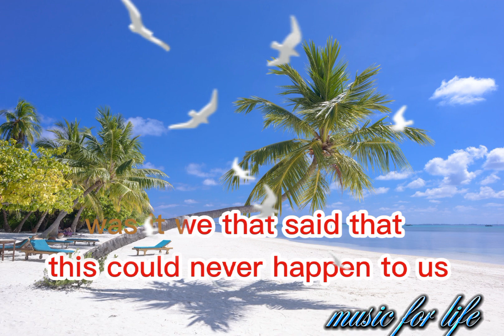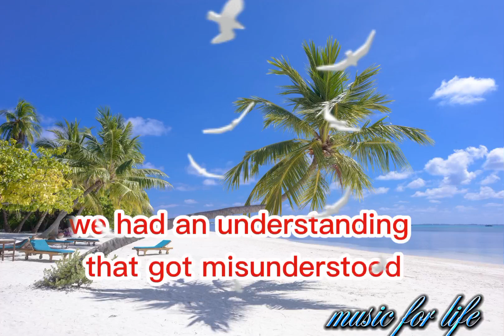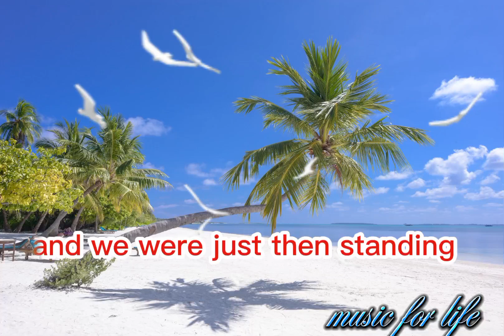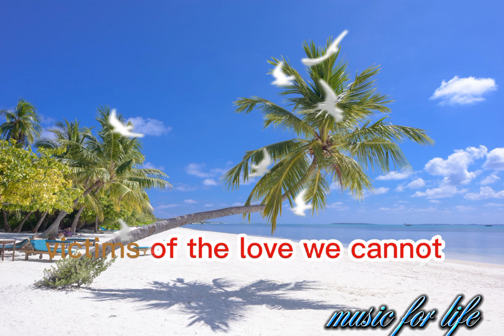VICTIMS OF LOVE ( JOE LAMONT)@musicforlife4919